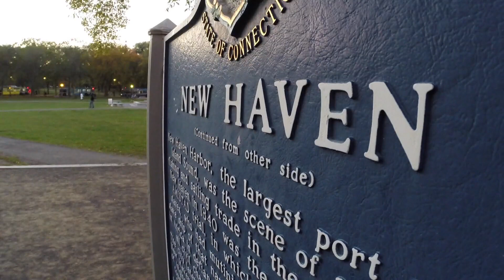New Haven opens mobile pop-up for city residents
The mobile pop-ups are set to connect with as many residents as possible.